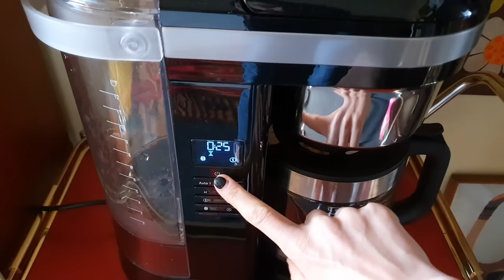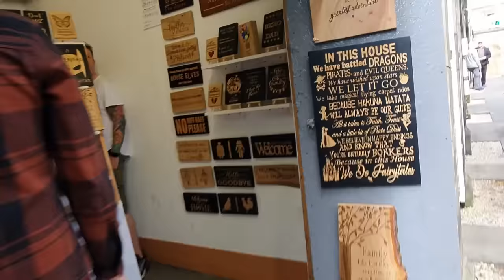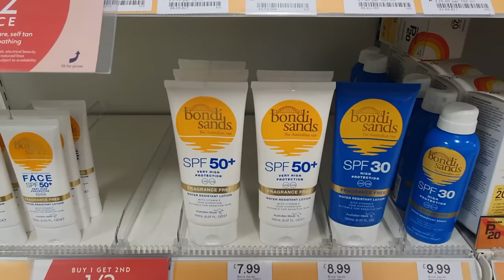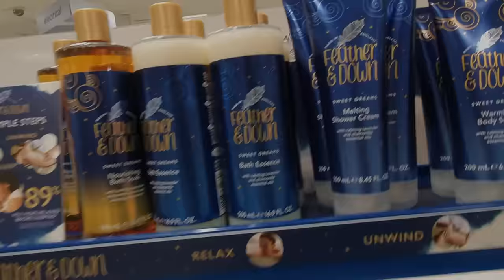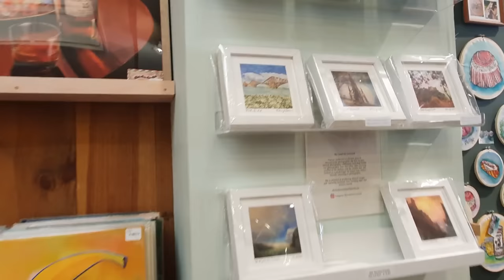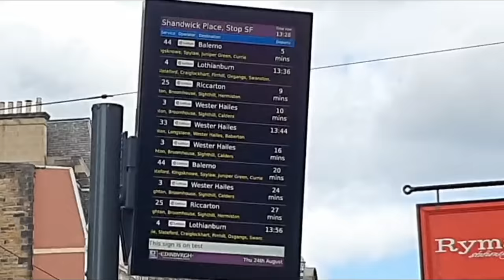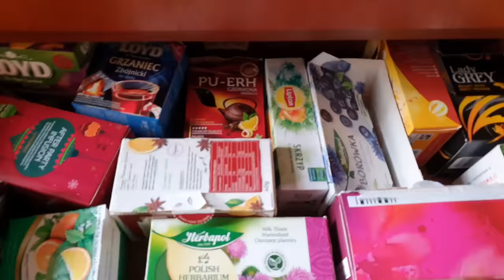VLOG - PSY, SUSHI I BRWI